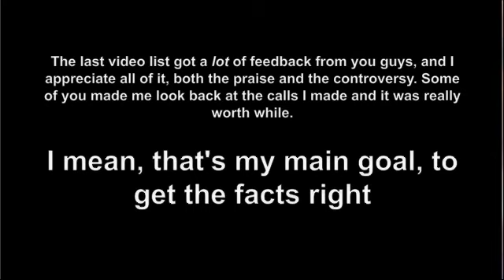Call of Duty Modern Warfare 2 Confirmed Weapons List UPDATE 2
That's right, time for the next round... Update number 2! With the addition of some new MP gameplay and endless interviews and exclusives, the picture of MW2 just keeps getting bigger and better. Enjoy, some of these weapons are really awesome!

To get the whole picture, watch the first weapons list and the first update!! Keep in mind this is not my complete list. Only the combination of all 3 videos is the complete list.

Below are the sources for each speculated weapons. All the sources are archived at the what-should-now-be-infamous site modernwarfare247.com. HUGE thanks to those guys. Any weapon below marked with a star is a change from the last video, and the ones marked with a question mark have reason to be doubted.They also have an explanation as to why.

-FN SCAR: Confirmed by the 2nd MP video. You're holding one in the beginning and a weapon prompt appears for one.
-AA-12: Confirmed by the 1st MP video and a weapons prompt in the 2nd
-MP5k: Confirmed by the 2nd mP video when you pick it up
-Barrett M107(?): In the 2nd MP vid, towards the end, we hear and see 402 busting out head shots with what SOUNDS like the .50, but we can't make it out visually.
-AUG HBAR: Confirmed by a weapons prompt in the 2nd vid, and this time with the appropriate picture ;)
-TAR-21: Confirmed by the 2nd MP video with a weapons prompt.
-L85: Confirmed by an article in OXM
-FN FAL: Confirmed by a weapons prompt in the 1st MP vid. This means that the IMBEL might not be in the game, as it is a kind-of brazilian copycat of the FAL
-Bushmaster M4A3 (*): This one takes the place of the M468 listed in the first update AND the M416 listed in the first video. It's seen in the premier video that the M4 variant TF141 uses has a cobra on it's receiver. That cobra is Bushmaster's trademark
-Mini-Uzi: Confirmed by some single player footage pirated in a demo and put on youtube. It showed up in a weapons prompt.

All of the weapons were found in the promotional material and other sources (keep in mind, this is by no means a complete list), and by that are speculation on my part. However, unless my mind (or my computer monitor) is playing tricks on me, I think my assumptions are pretty accurate. After all, everyone should have their own ideas anyway :).

In addition, if you want a little more info on any specific weapon, you can message me regarding that as well (i.e. rate of fire, range, etc.)

...who are awesome btw.